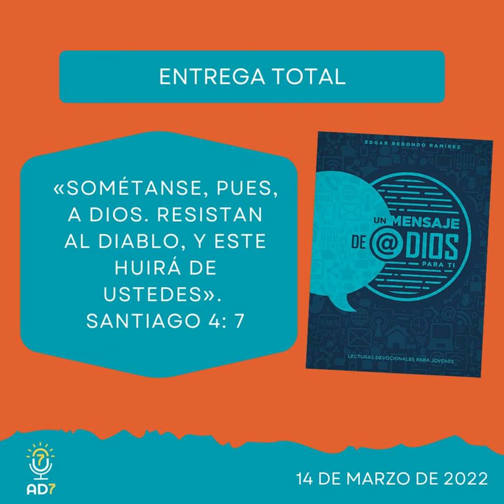14 de marzo - Devocional de Jóvenes - Entrega total - Un Mensaje De @Dios Para Ti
|Devocional de Jóvenes| 14 de marzo | Entrega total | AD7Devocional | DevocionaldeJóvenes | IASD | DevocionMatutina | LecturaAD7 | SoyAD7 | Devoción Matutina 2022 | Un Mensaje De @Dios Para Ti | Matutina para Jóvenes | Jóvenes Adventistas | Devocional Diaria | Devoción Matutina para Jóvenes

«Sométanse, pues, a Dios. Resistan al diablo, y este huirá de ustedes». Santiago 4: 7

Gracias a Ti por escucharnos, un abrazo AD7… Hasta la próxima!